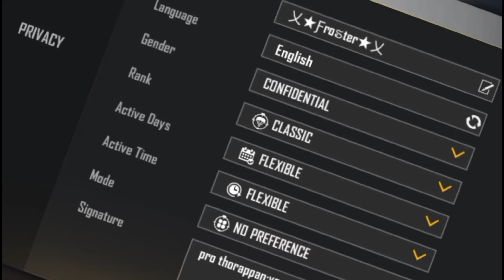new account 😍😍pro thorappan